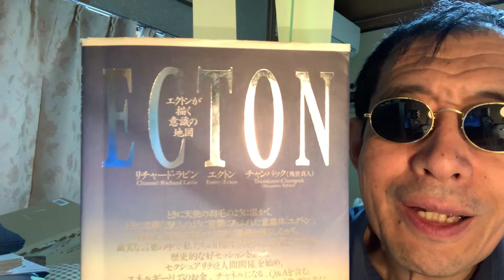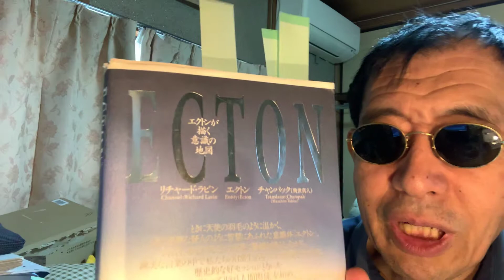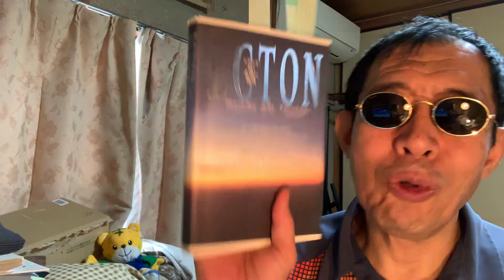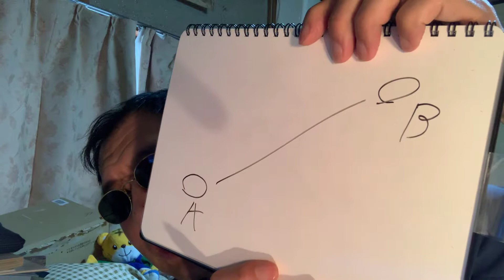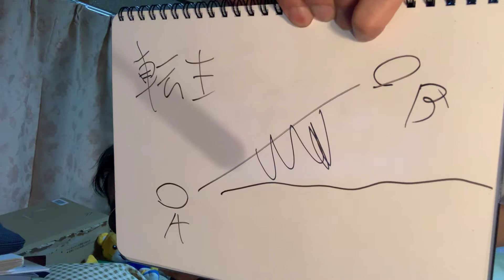嘘つき質問者が現れた！！ エクトン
チャネリングの本です。私が20年前に読んだ本です。